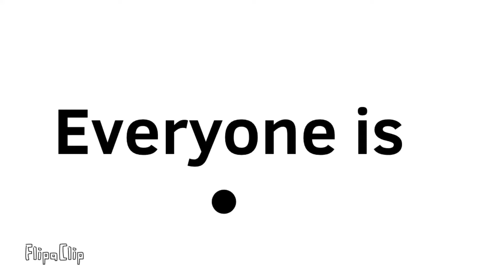{ EVERYONE IS DUMB} OC TREND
Song

By: Mazie